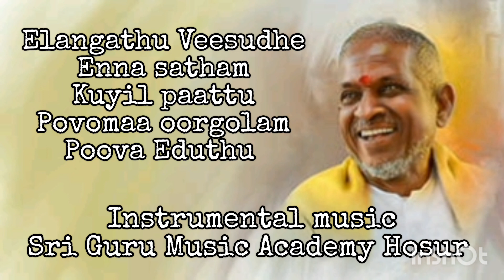Maestro Collections | Instrumental music | Sri Guru Music Academy Hosur